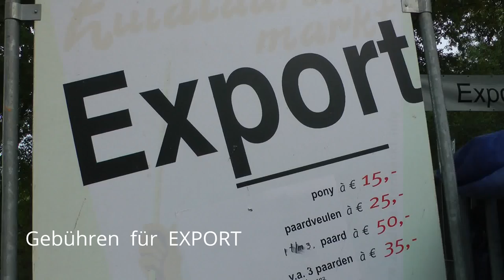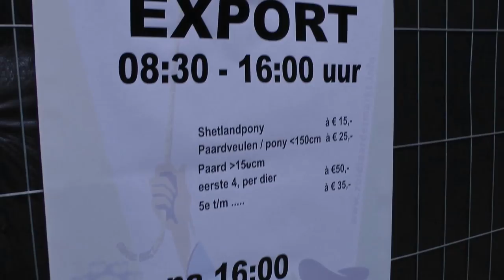25-27 Export Bereich Zuidlaren Paarden, Pferdemarkt Clip, 2016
Pferde - Export Bereich in Holland - Zuidlaren. Gesamtvideo Von 2016 beachten - dies ist nur ein Auschnitt.